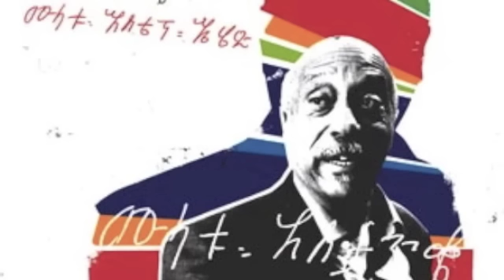Mulatu Astatke- Mulatu's Mood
From the Album Mulatu Steps Ahead